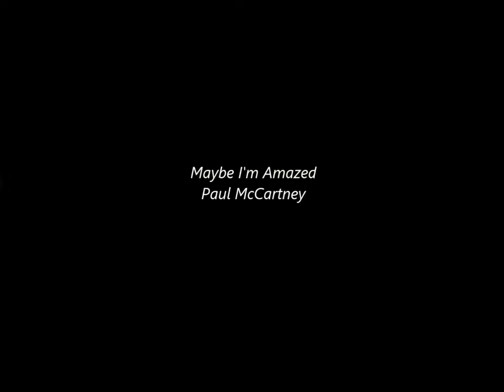NEW * Maybe I'm Amazed - Paul McCartney 4K "LIve" {Stereo} 1973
From the "Paul James McCartney" TV Special.
Original 1973 live performance video edited and AI remastered with HQ stereo sound.
"Maybe I'm Amazed" is a song written by English musician Paul McCartney that was first released on his 1970 debut solo album McCartney.
Although the original recording has never been released as a single, a live performance by McCartney's later band Wings, from the live album Wings over America, was released in 1977; this version became a top ten hit in the United States and reached number 28 in the United Kingdom.
In 2011, Rolling Stone magazine ranked "Maybe I'm Amazed" number 347 on its "500 Greatest Songs of All Time" list.
Regarded as one of McCartney's finest love songs, it achieved the number 347 position in the "500 Greatest Songs of All Time" list compiled by Rolling Stone magazine in November 2004, and is the only solo McCartney song to make the list. In a late 2009 Q&A with journalists held in London to promote his live album Good Evening New York City, McCartney said "Maybe I'm Amazed" was "the song he would like to be remembered for in the future".
In a review for the McCartney album on release, Langdon Winner of Rolling Stone described  "Maybe I'm Amazed", as "a very powerful song", that states "one of the main sub-themes of the record, that the terrible burden of loneliness can be dispelled by love."  Winner continued to describe the track as "the only song on the album that even comes close to McCartney's best efforts of the past.  It succeeds marvelously."  In a retrospective review for McCartney, Record Collector has highlighted "Maybe I'm Amazed", along with "Every Night" and "Junk", as songs that "still sound absolutely effortless and demonstrate the man's natural genius with a melody".  Joe Tangari of Pitchfork similarly evaluated "Maybe I'm Amazed", along with "Junk" and "Singalong Junk", as the "peaks" of McCartney.